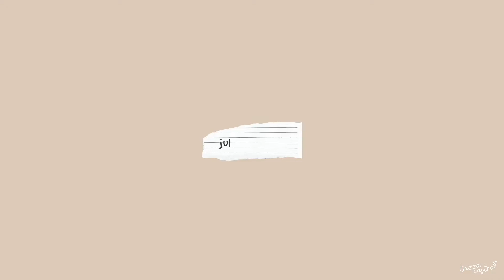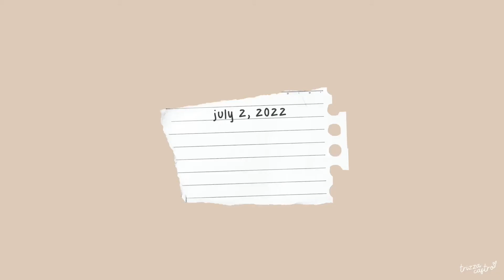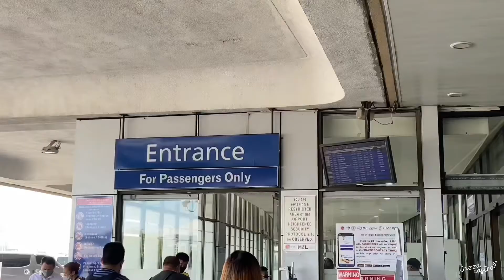Mimi goes abroad plus our last get-together before she leaves | Castronomic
Mimi is one of my closest friends in my small world of friends.  Her leaving, gave me a taste of reality that nothing is permanent. I am happy for  her that she will be starting a new journey with her loved ones abroad.  All that she prayed for was realized in God's right timing. She deserves it, she deserves to be happy, loved and be at peace.

This friend of mine? Well, we get along well. We love to eat, espacially korean food, pasta and pizza. We love to travel, sing, play games, watch BTS and talk about life.

I will miss her big time. But I will see her SOON! For now, I will keep in touch via videocalls and chat

Trizza 💙